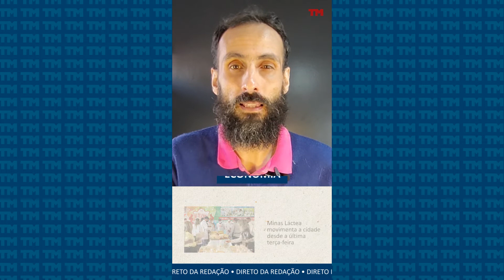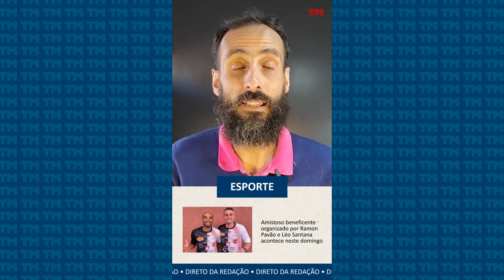Direto da Redação - 13-07-2022